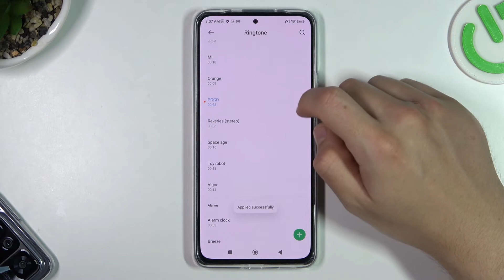All Ringtones in Poco F4 | All avaliable sounds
Hello! In this video we show you all avaliable Ringtones in the Poco F4. After watch this guide you can find Ringtones that Poco F4 has. Watch this video to known how to change sound setting in Poco F4. Look at our channel where you can get more info about Sound Settings in Poco F4, and more.

How to check all Ringtoes in Poco F4? What Ringtones has Poco F4? How to find list of Ringtones in Poco F4? How to customize Ringtones in Poco F4?